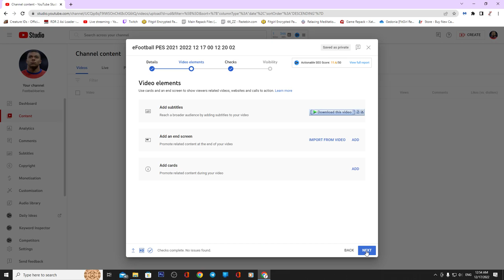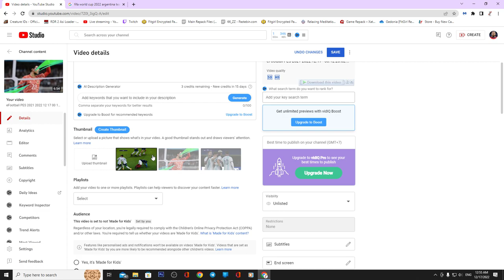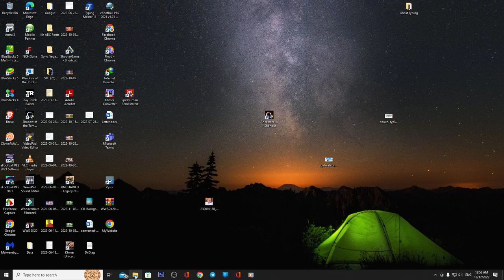Croatia vs Morocco 2022